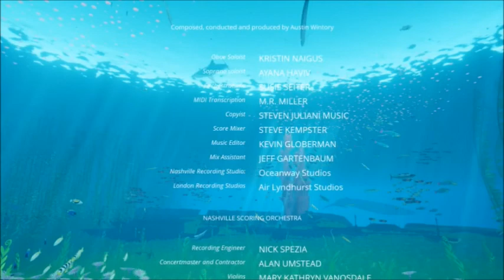Abzû | Part 3 - A Journey's End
This is the final episode of this short, yet amazing game!!  Here we rescue the shark, then head into a mine field.  After that we head into a structure where the mines were made.